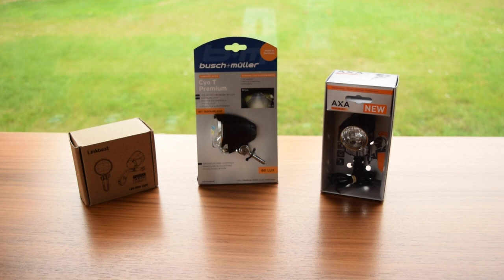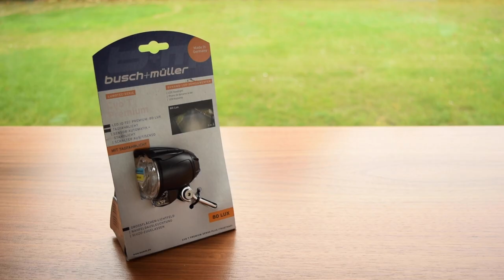Fahrrad-Scheinwerfer: Halogen, Linkbest, Axa oder Busch & Müller?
In der dunkelen Jahreszeit ist ein guter Fahrrad-Scheinwerfer umso wichtiger. Da ich auf dem Arbeitsweg kurzzeitig durch ein komplett unbeleuchtetes Gebiet fahre, musste ich mein Trekking-Rad auf jeden Fall aufrüsten. Zur Auswahl habe ich mir folgende Modell bestellt:

Linkbest LED (40 Lux)
AXA Blueline 50 (50 Lux)
Busch & Müller Lumotec IQ Cyo Premium T senso plus

Meine Entscheidung ist letztendlich auf den Busch & Müller Scheinwerfer gefallen, weil dieser das angenehmste und gleichmäßigste Leuchtbild produzierte. Er ist allerdings auch der teuerste im Starterfeld, da sollte sich jeder sein eigenes Bild machen und die entsprechenden Prioritäten setzen.

Mein Kanal ist bewußt werbefrei, aber die o.g. Links sind sog. Das bedeutet für euch KEINEN Aufpreis bei der Bestellung, für mich aber eine kleine Unterstützung meines Kanals, welche ich wieder in zukünftige Projekte investiere... DANKE!